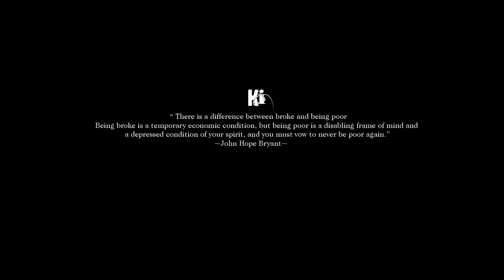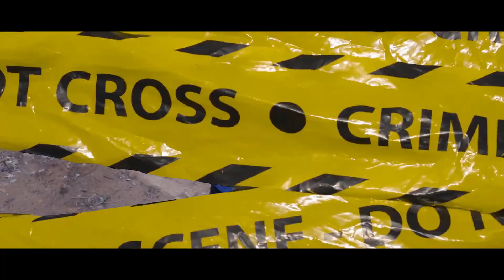Malon Three - Getting Old Without Money (Directed by J-great Chester & Peace Drey)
Knot Idealz & Ghetto Grown Creations Presents
Malon There - Getting Old Without Money

J-great Chester

Associated Director
Peace Drey

D.O.P
Peace Drey

Written
Malon Three

Production Designer
Gustic Ac Tito

Music producer
Tactick

Executive producer
J-great Chester